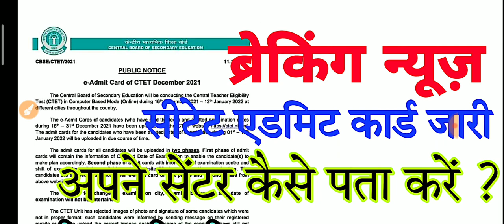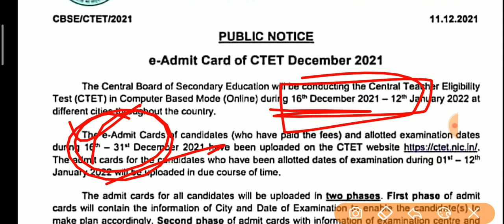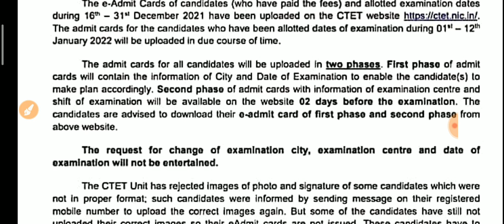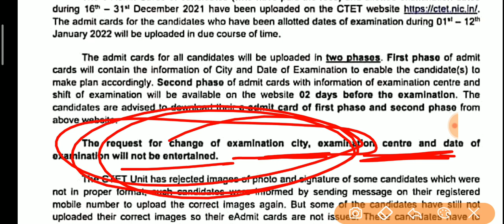CTET2021 एडमिट कार्ड जारी कैसे पता करें// ctet exam date CTET ADMIT CARD 2021 बड़े बदलाव के साथ जारी